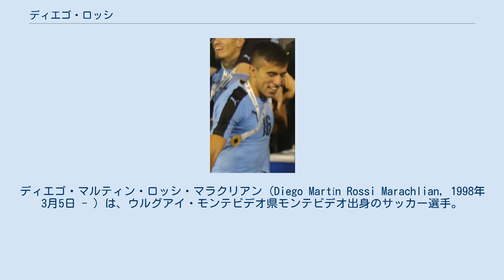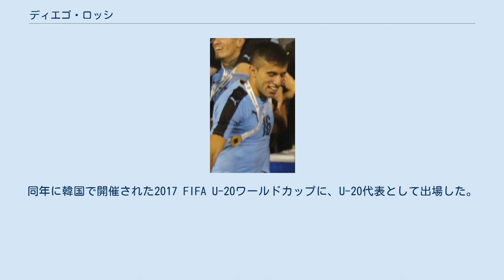ディエゴ・ロッシ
ディエゴ・マルティン・ロッシ・マラクリアン（Diego Martín Rossi Marachlian，1998年3月5日 - ）は、ウルグアイ・モンテビデオ県モンテビデオ出身のサッカー選手。
スュペル・リグ・フェネルバフチェSK所属。
 地元モンテビデオの古豪CAペニャロールに2008年に入団。
ユースチーム時代からフェデリコ・バルベルデ共に過ごし、各ユース世代のチームで中心選手として活躍。
2016年1月にトップチームに昇格。
2017年シーズンは国内リーグで33試合12得点を記録するなど、中心選手に成長した。
 2017年12月14日、2018年シーズンよりメジャーリーグサッカー (MLS) に参入することになっていたロサンゼルスFCと契約。
チーム初公式戦となった、2018年3月4日のシアトル・サウンダース戦で、記念すべきチーム初ゴールを記録。
同年シーズンは新規チームのエースとして活躍し、リーグ戦33試合12得点を記録。
2019年4月6日のD.C.ユナイテッド戦では、ウェイン・ルーニーのハードファウルを受けながらもハットトリックを達成した。
 2021年9月1日、フェネルバフチェSKへのローン移籍が発表された。
 プロデビュー前の2014年から、各ユース世代のウルグアイ代表に選出。
2017年にはエクアドルで開催された南米ユース選手権で優勝を経験。
同年に韓国で開催された2017 FIFA U-20ワールドカップに、U-20代表として出場した。